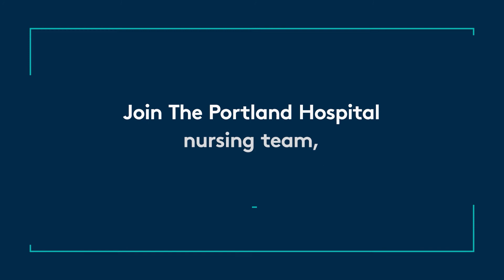The Portland Hospital Team – Jack, Theatre Manager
The Portland Hospital is the only private hospital in the UK dedicated to the healthcare needs of women, children and their families. As pioneers in Paediatrics our Theatre teams work with world class surgeons to perform innovative and complex surgeries.